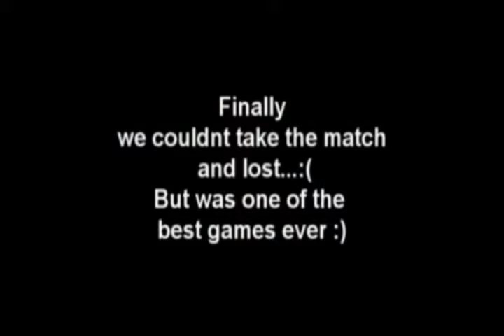Cyberdunk April 09 Basketball highlights Spain National Team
Cyberdunk is the basketball online game of the moment,try it free 2009 Highlights from the Spanish National Team at JJOO Beijin FInal. Video for:Mzr23